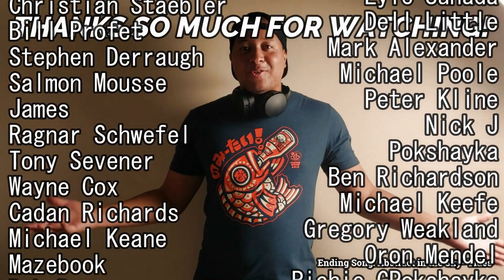Rush- Cinderella Man (First Listen)